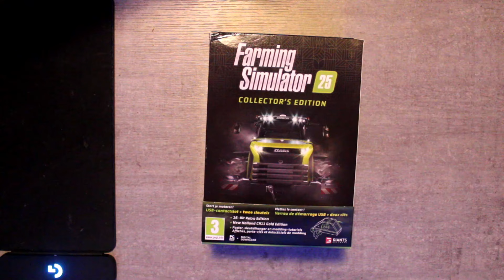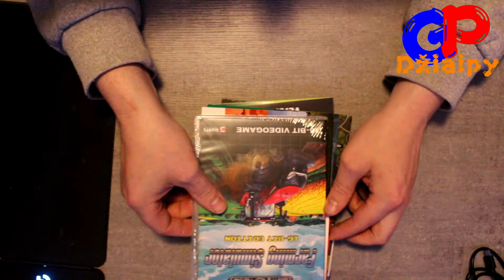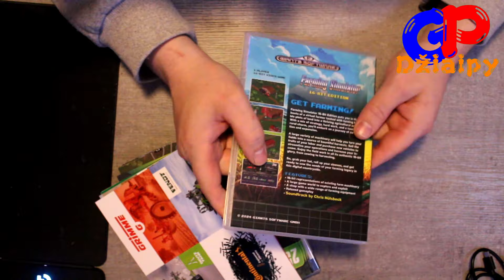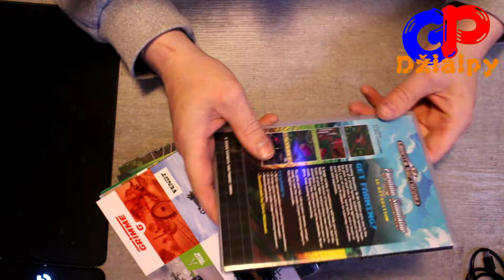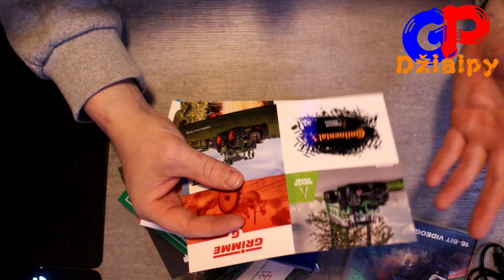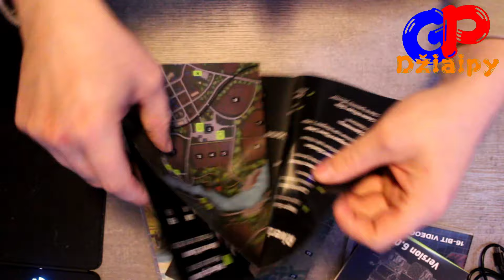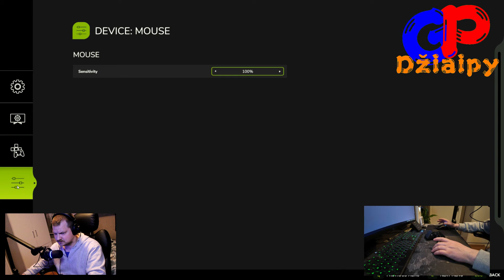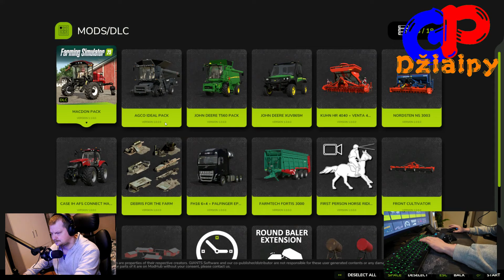Farming Simulator 25 + Priedas @GP Džiaipy /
Farming Simulator 25 + Priedas
Bus pasakojama apie jo pilna komplėktas, mane daugiausiai
sudomino užvedimo panėle o toliau šita žaidima žadu
ateiti strimo metu ji pilnai ižbandit.
Aš ji pirkau amazon?
Taipat priseksiu kito strimerio youtube kanalo linka čia:
Jei ji prisimenat nepamirškit paprenumeruoti jo kanala.
Ačiu kad žiurėjot ir iki kito video.